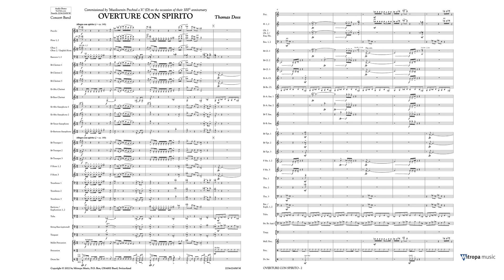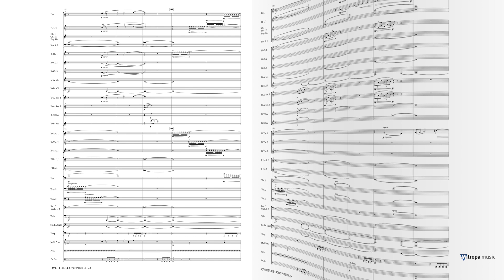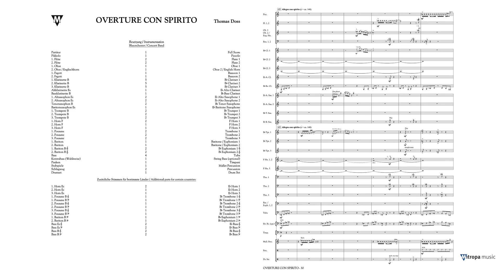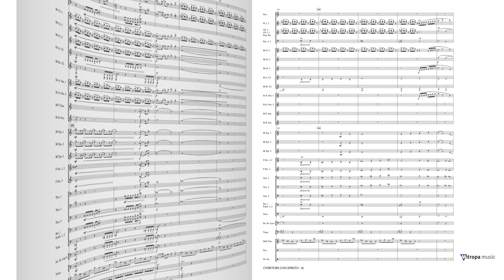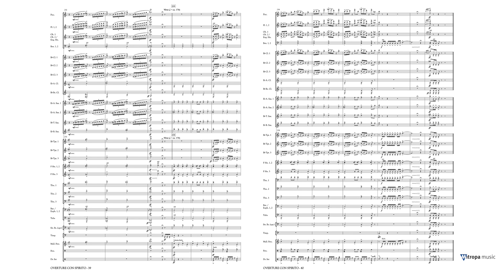Overture Con Spirito – Thomas Doss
Mitropa Concertwork Series - Grade 4 – Duration: 08:40

Recorded by the Royal Symphonic Band of the Belgian Air Force and its conductor Matty Cilissen.

This work was commissioned by the Musikverein Prechtal e. V. (Germany) for its 100th anniversary in the year of 2021. The composition opens with a powerful rhythmic motif, which soon develops into the main theme of this brisk overture. The unwavering, joyful melodies and a positive atmosphere give the work a high-spirited energy. The strong pulse has the music firmly in its grasp and only quietens gradually in a pensive middle movement that seems to emanate from another world. This atmospheric passage can evoke dreamy thoughts and a variety of visions. But then the liveliness of the previous motifs returns, to take us back to the vivacious here and now, full of optimism and determination for the hundred years to come. On to a wonderful future!

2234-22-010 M